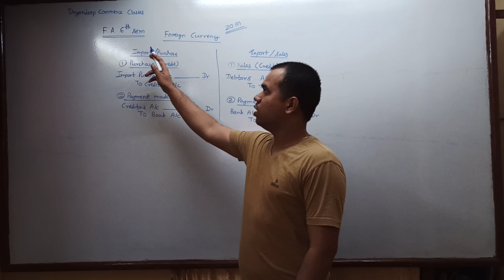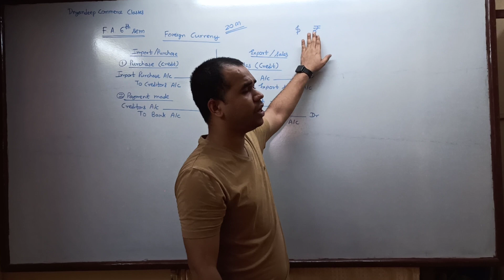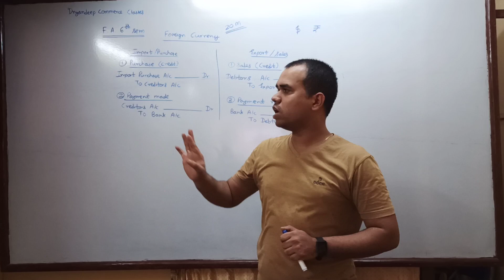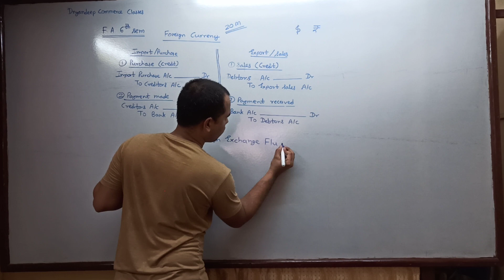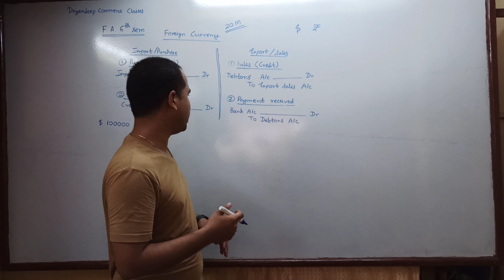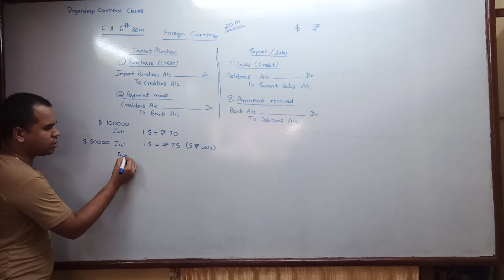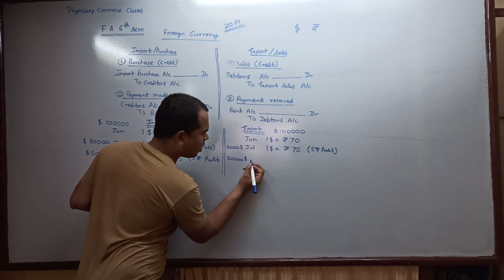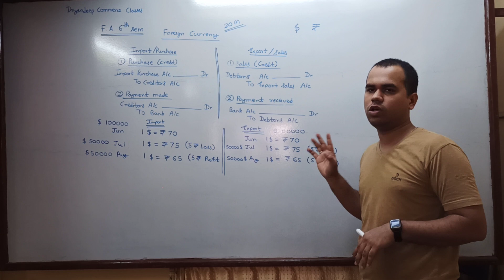FOREIGN CURRENCY TRANSACTIONS - PART 1 - TYBCOM - FA - SEM 6